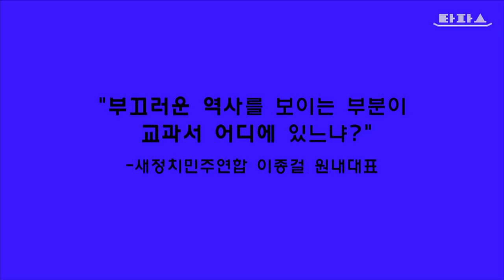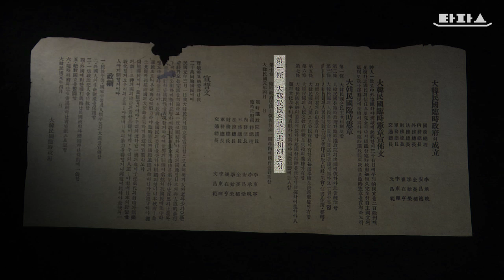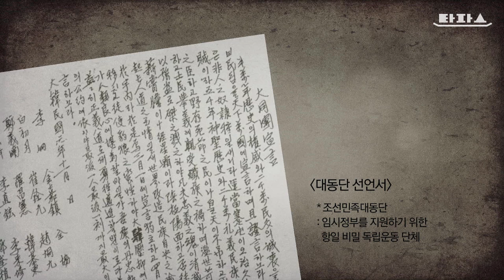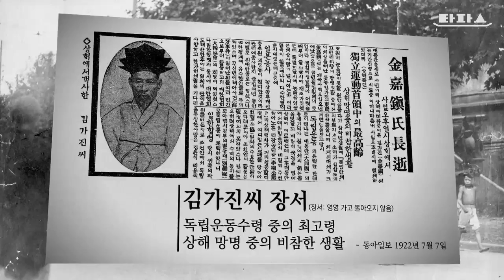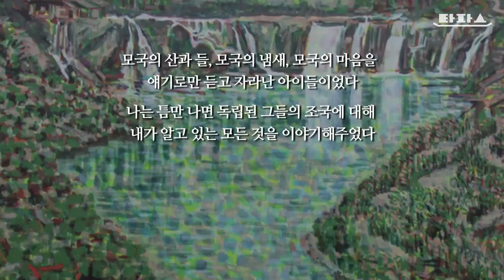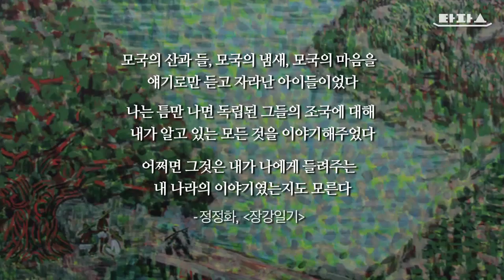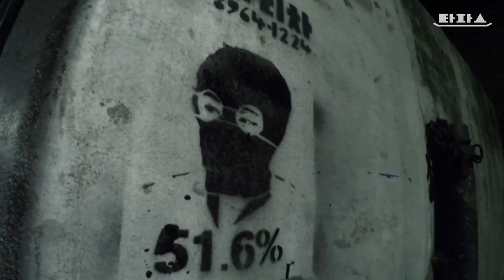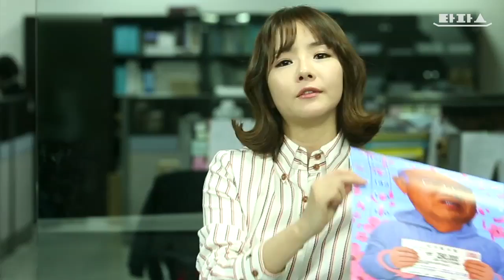타파스 - 주간 타파스 : 타오르라 애국의 혼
1) 타파스 클립 : 1/4이 신이었던 대통령
2) 잊혀진 이름, 여성독립운동가 3편 : 대한민국 임시정부, 그리고 정정화
3) 타파스 클립 : 막걸리 보안법은 돌아오는가